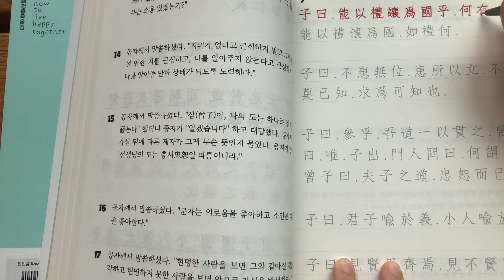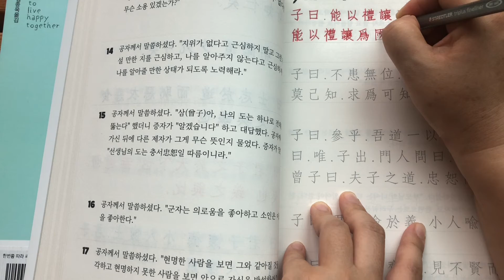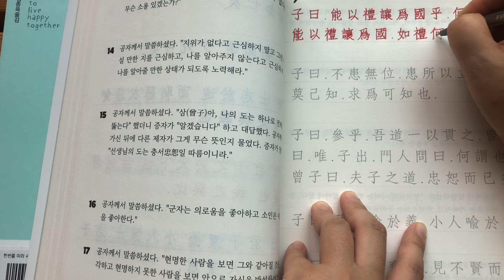한번쯤 따라 써 보는 논어 - 이인 13